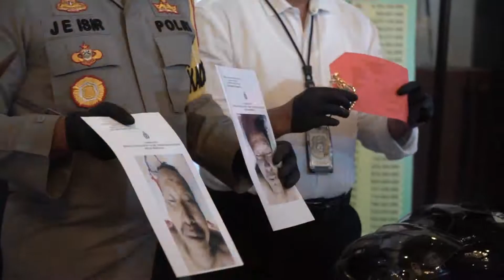TINDAKAN TEGAS, TEPAT, TERUKUR DAN KERAS UNTUK SPESIALIS PEMBOBOL RUMAH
Dua spesialis pembobol rumah mewah yakni BP (53) asal Jakarta dan AN (59) asal Tangerang Banten mendapat tindakan tegas, tepat, terukur dan keras hingga meninggal dunia setelah melakukan perlawanan dengan senjata tajam saat dilakukan penangkapan.
"Sejauh ini yang terdata terdapat sekitar 7 (tujuh) TKP, dengan pola waktu beraksi di hari Jumat, Sabtu dan Minggu" ujar Kapolrestabes Surabaya, Kombes Pol Johnny Eddizon Isir saat press release di Mapolrestabes Surabaya, Senin (13/7/2020).
Kombes Isir juga menyebut bahwa Polrestabes Surabaya masih melakukan pengejaran terhadap dua anggota sindikat yang lain